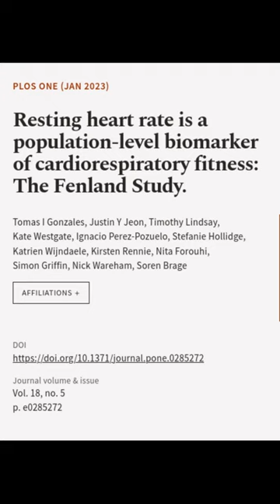Resting heart rate is a population-level biomarker of cardiorespiratory fitness: The ... | RTCL.TV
### Keywords ###

### Article Attribution ###
Title: Resting heart rate is a population-level biomarker of cardiorespiratory fitness: The Fenland Study.
Authors: Tomas I Gonzales, Justin Y Jeon, Timothy Lindsay, Kate Westgate, Ignacio Perez-Pozuelo, Stefanie Hollidge, Katrien Wijndaele, Kirsten Rennie, Nita Forouhi, Simon Griffin, Nick Wareham ,and Soren Brage

### Video Timestamps ###
0:00:00 - Summary
0:00:23 - Title
0:00:30 - End